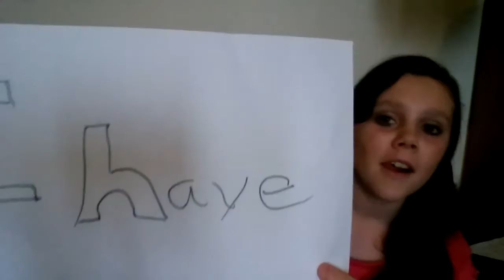Never have I ever with Henry!